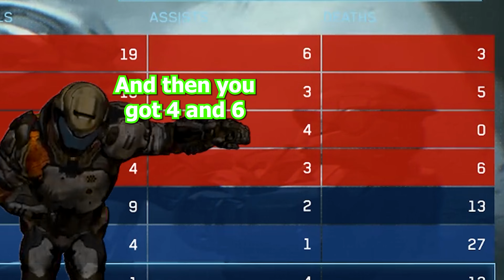HALO MCC is NOT DOG WATER!!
My great editor